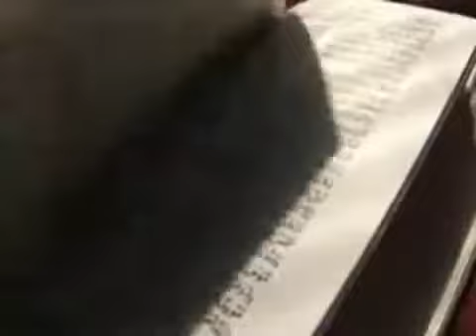From christianity to Islam من المسيحيه الى الاسلام